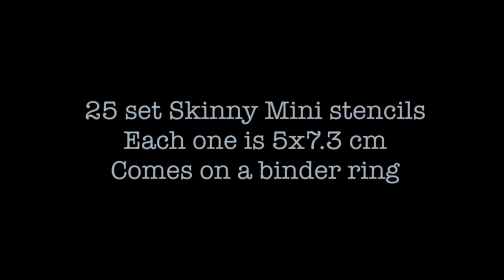Introducing our Skinny & Mini Stencils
Beautiful 25 piece mini and 12-piece skinny set stencils on a ring. Mini's are 5cm wide and 7.25 cm high, Skinny's are 5cm wide and 13.25 high. Perfect for bible journalling, scrapbooking and junk journalling, or even small DIY projects. These stencils work really well with inks and dobbers, as well as paints. Easy to clean using wet wipes.